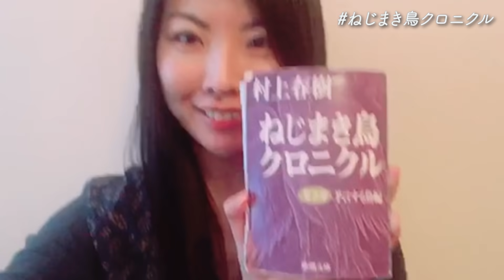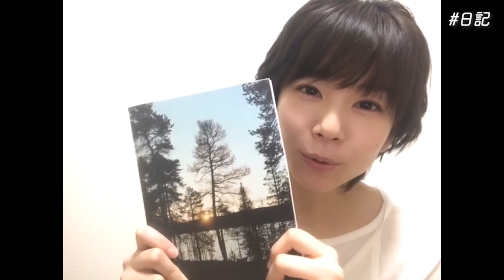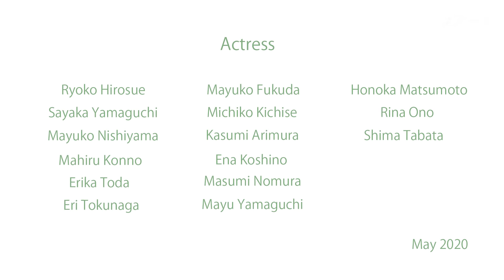My favorite moment 〜私のお気に入りの◯◯〜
コロナと戦っている方々、自粛時期を乗り越えるために頑張っている方々に、少しでも明るく前向きな気持ちになってもらえるように、メッセージを発信できたらと思います。

広末涼子

🍀所属女優
広末涼子 / 山口紗弥加 / 紺野まひる / 西山繭子 / 戸田恵梨香 / 徳永えり / 福田麻由子 / 吉瀬美智子 / 有村架純 / 野村麻純 / 山口まゆ / 松本穂香 / 唐田えりか / 小野莉奈 / 田畑志真 / 田中みな実 / 服部樹咲 /片岡凜 /ハン・ヒョジュ